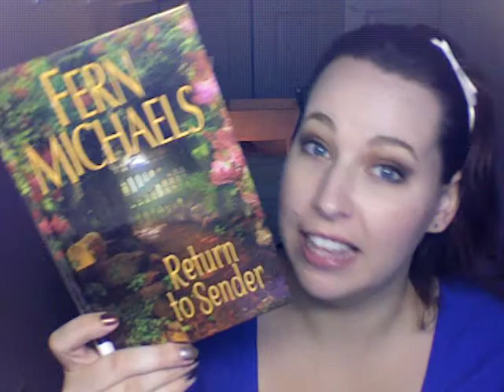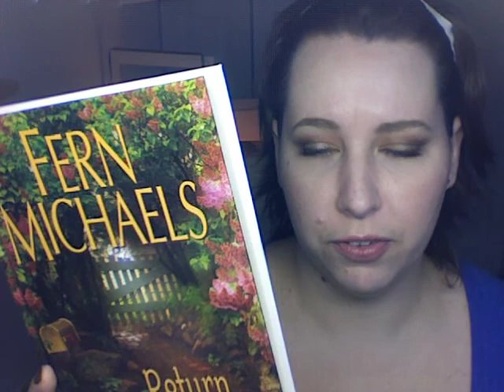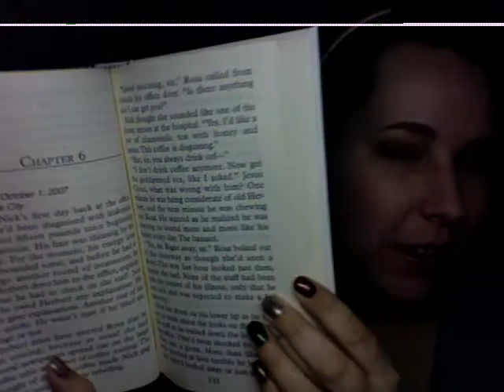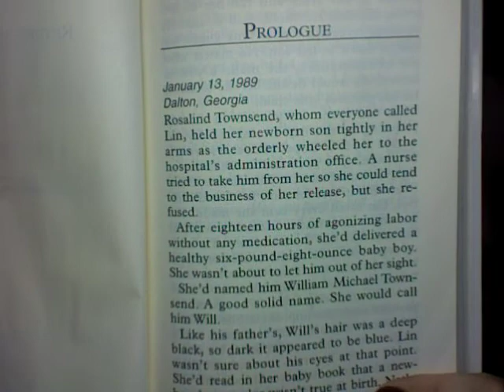Book Review: Return to Sender by Fern Michaels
Lin Townsend is the owner of a successful diner in Georgia. Her son Will is kind, courteous, intelligent, and about to embark on his freshman year at NYU. Little would anyone know that almost 20 years earlier Lin had been pregnant and alone, kicked out by her religious father and rejected by the baby's father. But with that life behind her, Lin is excited about bringing her son to New York where he can start the life she worked so hard to give him. But all is turned upside down when she runs into Nick Pemberton—Will's father, the man who abandoned her all those years ago. Michaels tells a story that is simultaneously heartbreaking, suspenseful, and tender. Filled with anger and resolved to punish Nick for his past actions, Lin, with the help of a hired detective, begins to unravel the truth of her past and make important decisions about her future.

--Claire Orphan